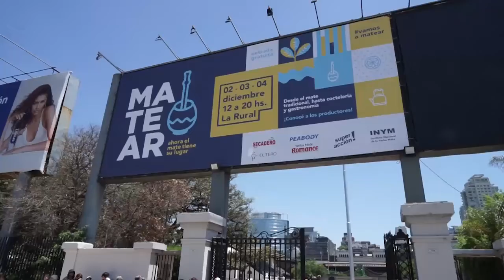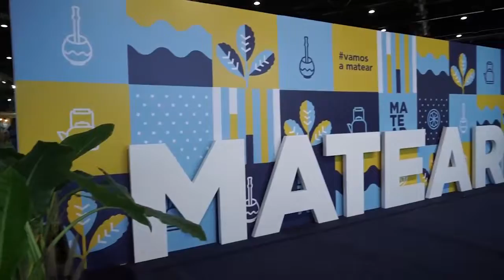Emprendedores de yerba mate en MATEAR 2022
Pequeños molinos y cooperativa de la zona productora, participan por primera vez de la mayor feria argentina  del mate, en La Rural de Palermo, en la ciudad de Buenos Aires.